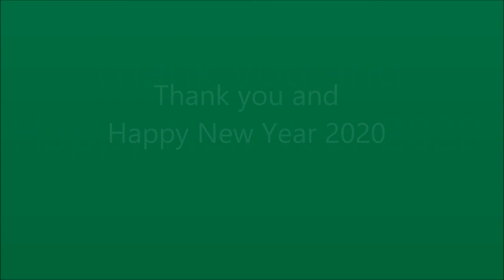KBHNS - PARTY DECEMBER 20, 2019